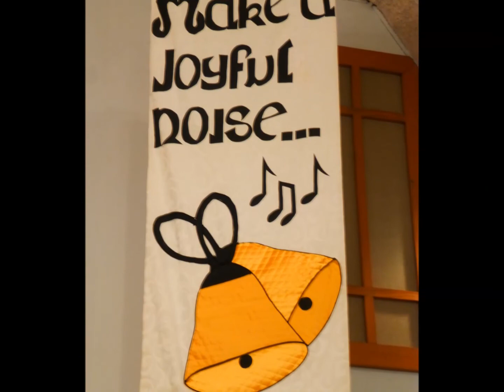Animato 2 24 2019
Kitchell Memorial Presbyterian Church handbell choir, under the direction of Rick Kaller, rings "Animato" February 24 2019.  Kitchell has a small but vibrant congregation located in East Hanover NJ.  Worship services are beautifully enhanced by our wonderful music program.